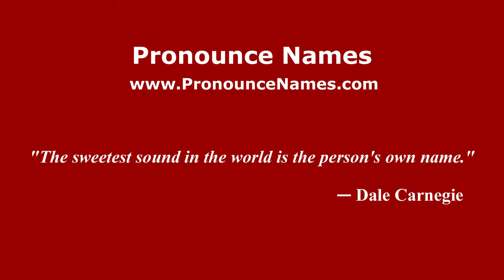How to pronounce Zachary Pincus-Roth (American English/US) - PronounceNames.com